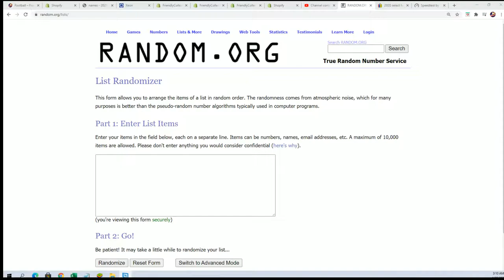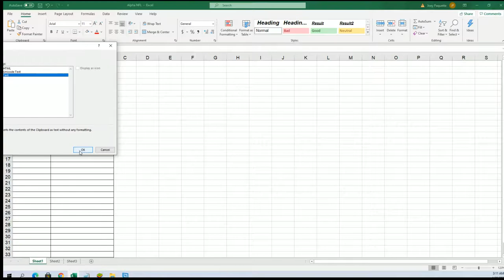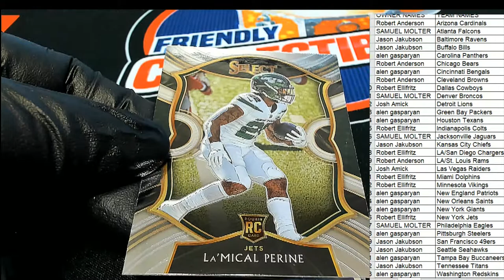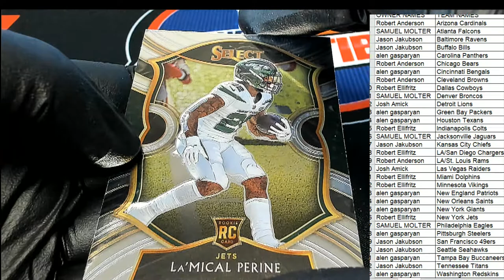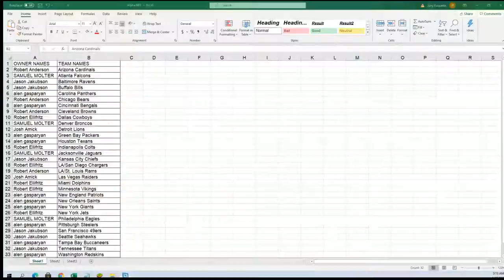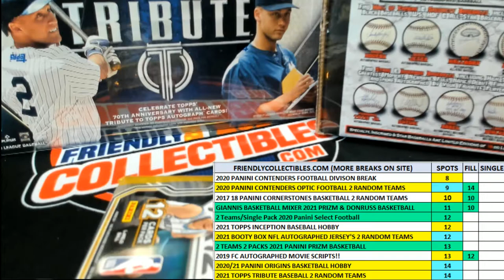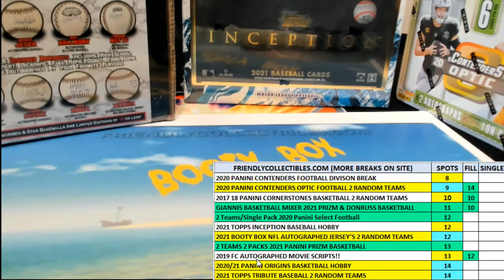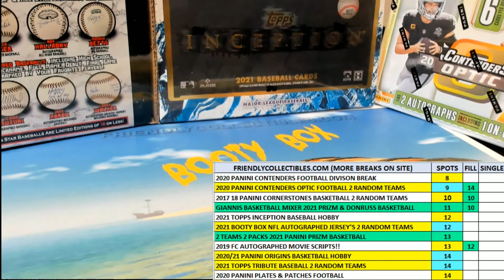2020 Panini Select Football ID 20SELECTFB255